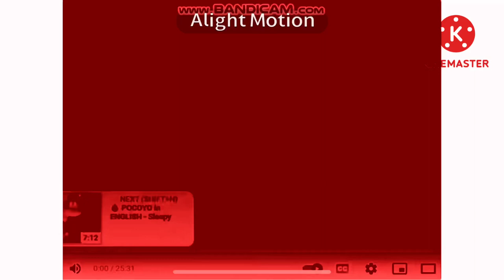Pocoyo intro, in G Major 54, | Rodolfo Robles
G Major Complation